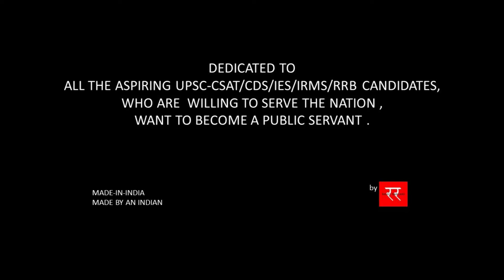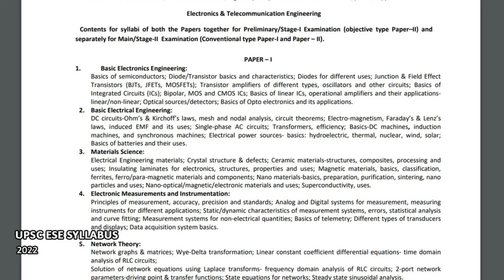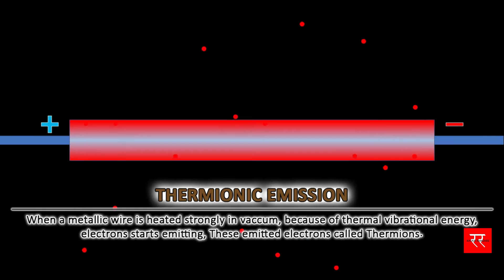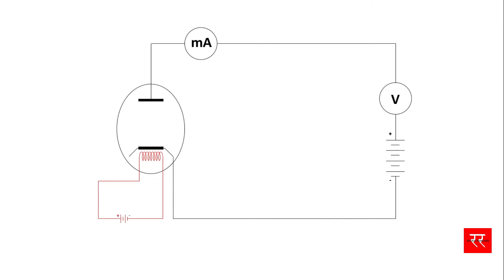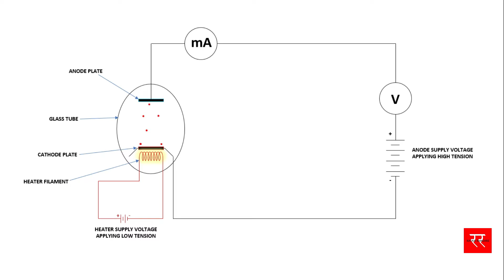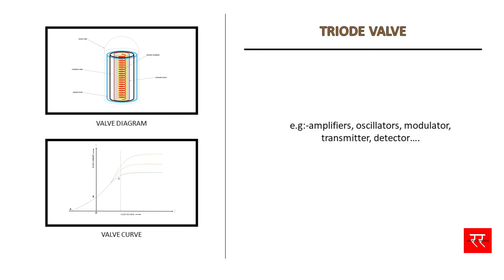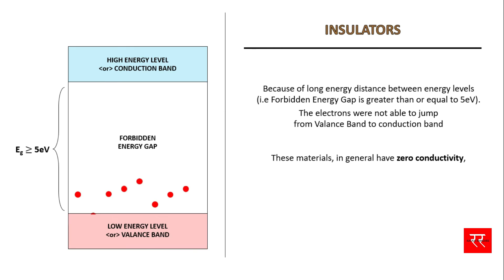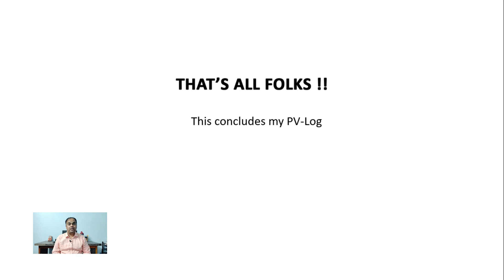THE ELECTRON EMISSION | Electronics : Part-I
This is the First part of Last Chapter of Basic Physics Series
 (In Hindi – Technical Language) .

Whatever we use everyday silicon things to see, hear or do our work in small size, just because of electrons emitting there, too much cloud will create a digital data in the form of bits and byte, all happening because of electronics came into picture and now it’s a growth industry and its technology evolving in the future. Therefore, this became very important branch of the Physics subject

and yes , as electronics subject is my engineering background and academic carrier subject also in the UPSC-IES exam subject “Electronic Devices and Circuits”, the subject name tells everything, But am not going to tell the whole story about that otherwise it will get too long, Here in the PVLog I want to present the story about how electronics came into picture what is the first theory behind it, I had narrated the story taking little bit examples of my engineering notes, All necessary terms has been covered as accordance with Static general knowledge syllabus.
and Since I belongs to E&C Engineering , this topic is very important for UPSC Engineering Services aspirants.

Chapters:-
0:00 – Introduction
3:54 – Electron Emissions from material
4:17 – Thermionic Emission
5:18 – Field Emission
5:53 – Secondary Emission
6:19 – Photo-Electric Emission
7:04 – How we study Electronics in Engineering
8:16 – Diode Valve
11:42 – Triode Valve
12:40 – Good temperature to run all Electronic Devices
13:52 – Thermal Voltage and Energy Bands
14:27 – Insulators
16:14 – Conductors
17:05 - Semiconductors

Forgive my spelling, grammatical mistakes and voice stammering if anything is there in this video, but if you are seeker of general knowledge it will be self-understood too, This video is helpful of science and technical aspirants.

One more request I want You to download this presentation about Covid19 Warning message , publish the printout of this presentation let  that people of India may aware about safety protocols.

--RAHUL RANGARE